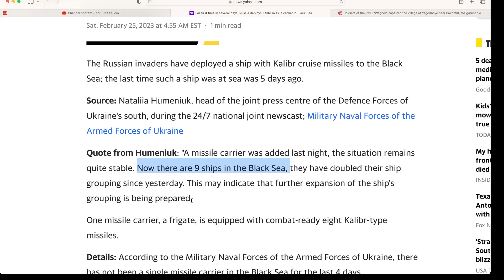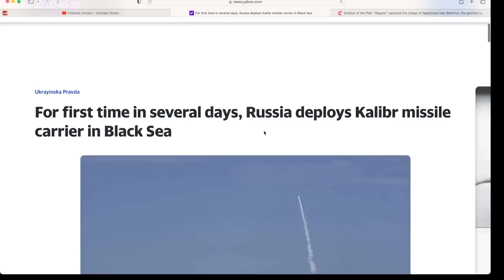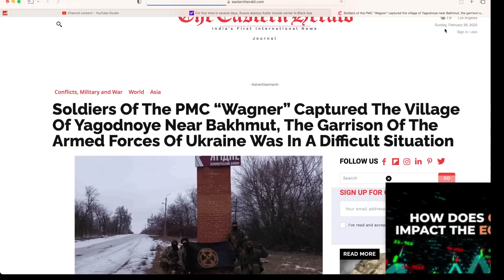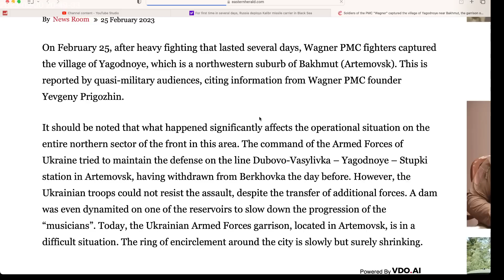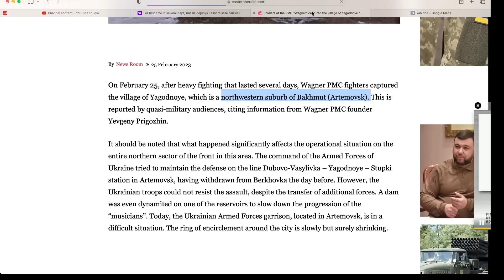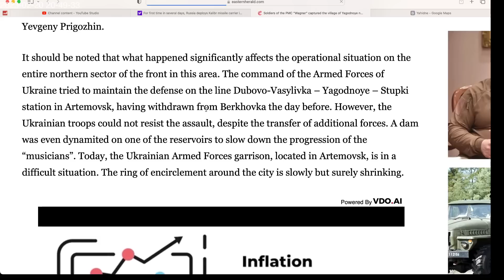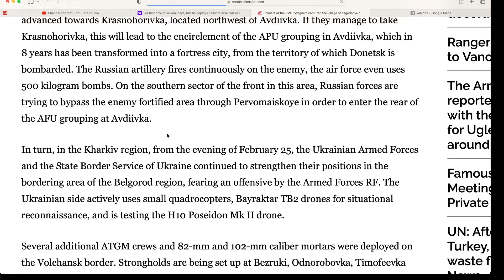Wagner troops capture important Bakhmut suburb. Russia doubled Black Sea ships grouping to 9.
Ukrainian troops risk encirclement.